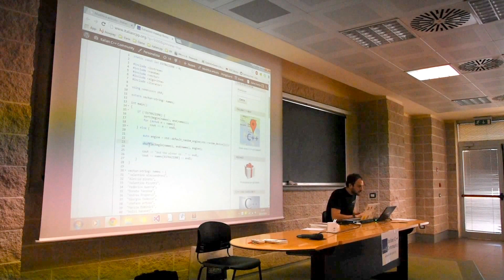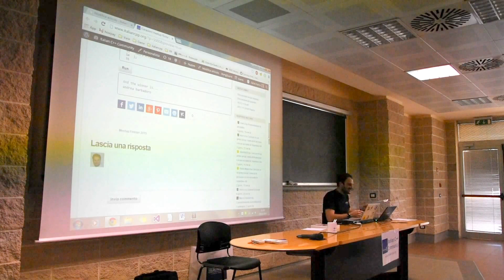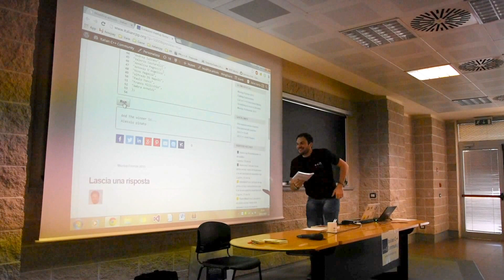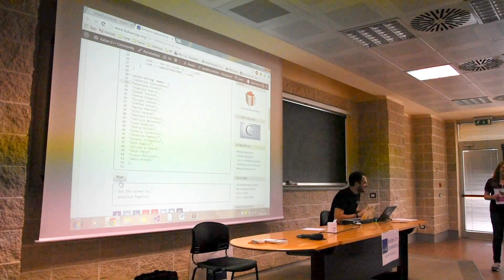++it Meetup Roma - Estrazione libri (Marco Arena)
Durante il MeetUp sono state distribuite tre copie del libro: Effective Modern C++
grazie al contributo prezioso della O'Reilly